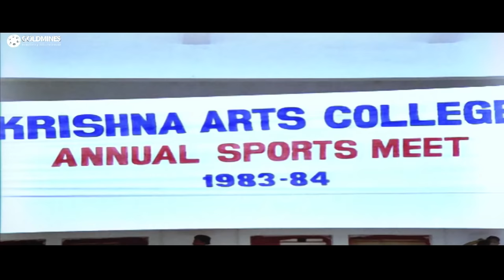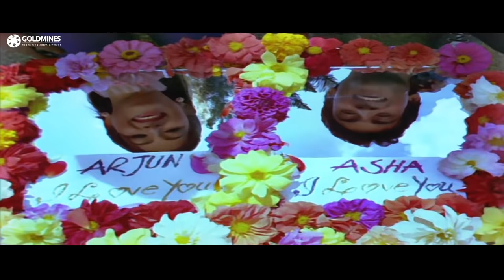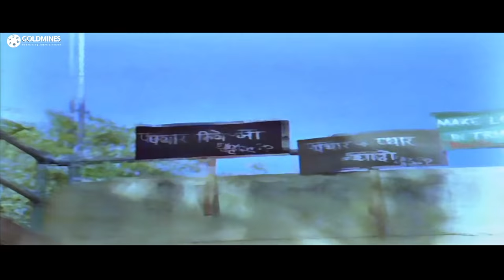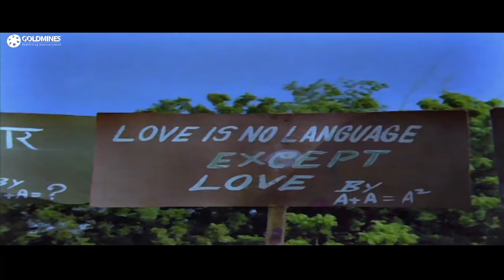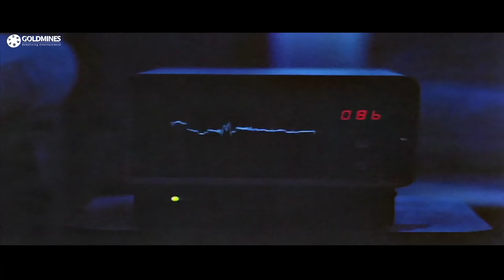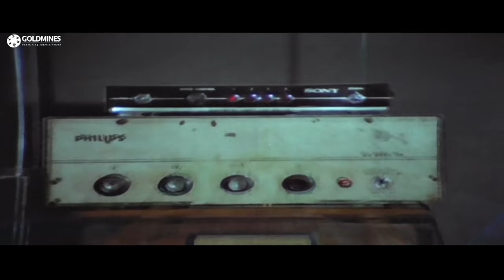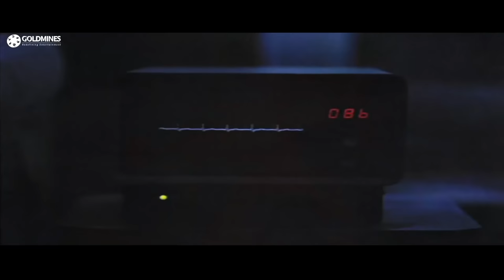Meri Adalat (1984) Full Hindi Movie | Rajinikanth, Zeenat Aman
It is the story of a brother who is a tough cop and his sister. The sister is in love with her college friend. It is the love story between them and the future incidents which make the cop take the law in his hands and have his own Adalat called Meri Adalat.

Movie:- Meri Adalat (1984)
Starcast:- Rajinikanth, Zeenat Aman, Mohnish Behl, Sonia Sahini, Kader Khan, Rajendra Nath
Directed by:- A.T. Raghu
Produced by:- U.S.N. Babu & K.C.N. Chandra Sekhar